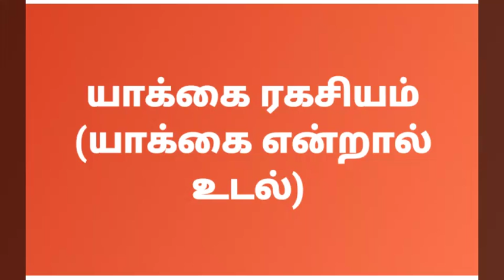ஹீலர்.பழனிசாமி அவர்களின் நிகழ்ச்சி தொகுப்பு.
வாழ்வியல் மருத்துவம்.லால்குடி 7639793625